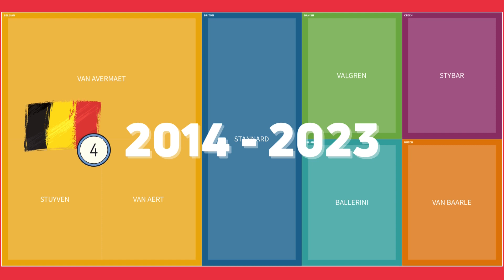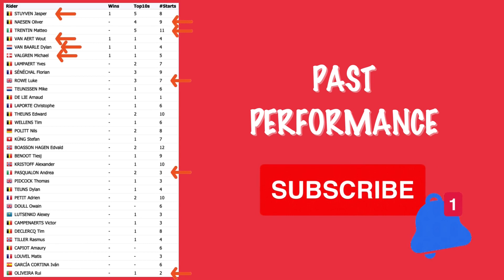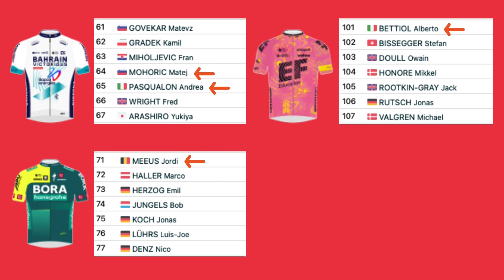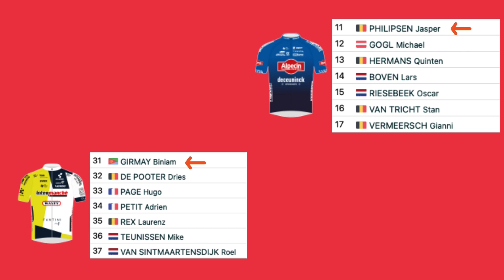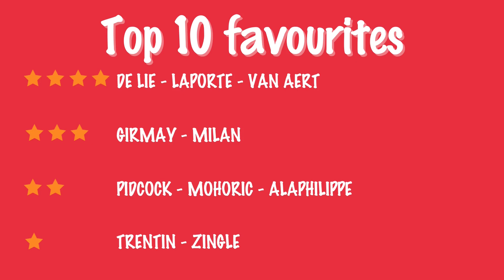Omloop Het Nieuwsblad 2024 - PREVIEW / FAVOURITES / PREDICTION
Omloop Het Nieuwsblad 2024 preview - top 10 favourites & podium prediction.

0:00 - Omloop Het Nieuwsblad 2024 course profile + preview
0:51 - Omloop Het Nieuwsblad 2024 riders to watch and betting odds
4:27 - Omloop Het Nieuwsblad 2024 - Cycling Guy top 10 favourites + podium prediction